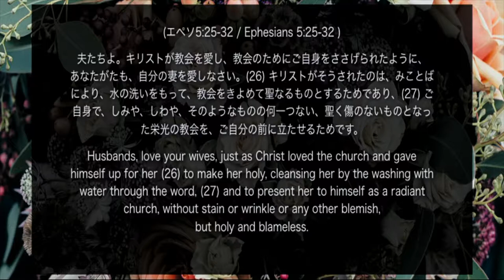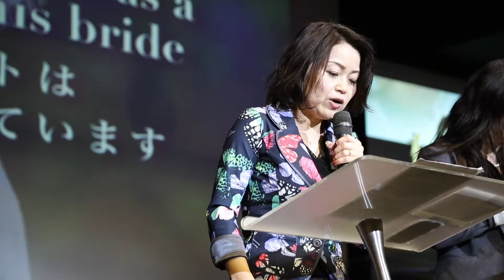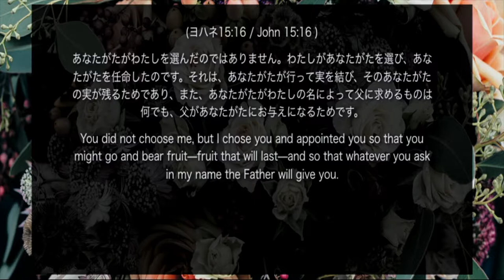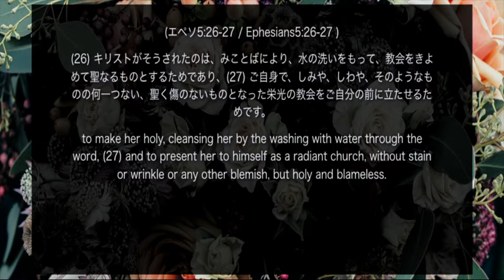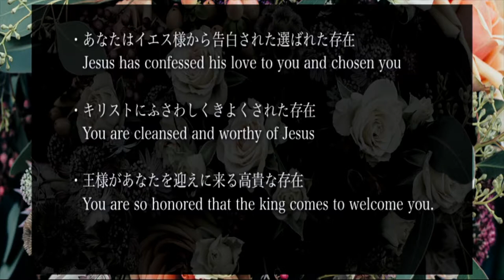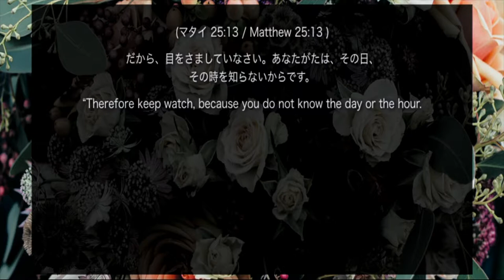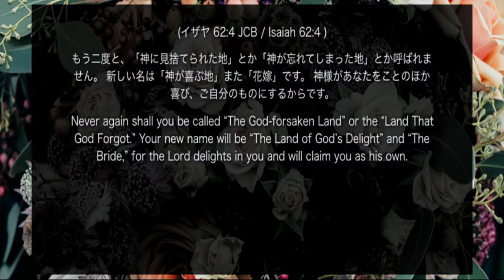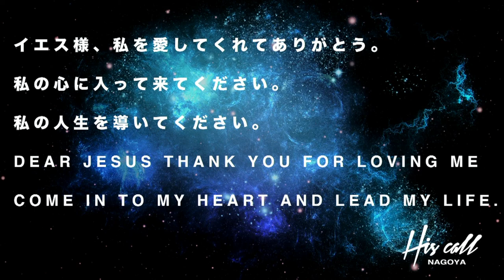Church is the Bride of Christ 教会はキリストの花嫁 Feb 25 2018